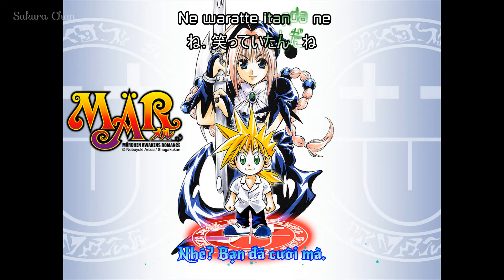[Vietsub + Kara + Kanji] Kimi no Omoi Egaita Atsumeru Heaven - GARNET CROW (MÄR Opening 1)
Lâu lắm mới comeback =))))))
Năm nay kỷ niệm 20 năm của GC nên tui sẽ cố năng nổ hơn.
Tui sub PV rồi cơ mà bị chặn, tui để link sau nhá ;; - ;;
Lảm nhảm xíu, tuy vid đầu tiên tui sub là OP của Conan nhưng MAR mới là anime đưa tui đến với GC á mặc dù xem Conan trước (chắc hồi ý coi thuyết minh với lại nhỏ quá nên ko nhớ) =))))
Hồi đó hay xem kênh Xing Kong của Trung, kênh đó chiếu cả MAR cả Conan cơ mà lúc tui đổ GC thì Conan chưa chiếu tới OP 7  (bài Mysterious Eyes), chậc chậc =))))
À giải thích chút về tiêu đề bài này, GC chơi chữ rất hay nha, Mar Heaven trong tiếng Nhật đọc là Meru Heaven, nên meru trong "Atsumeru Heaven" vừa là đuôi của từ atsumeru vừa chỉ Mar luôn. Tui muốn dịch kiểu chơi chữ lắm mà nghĩ hoài không ra TT-TT